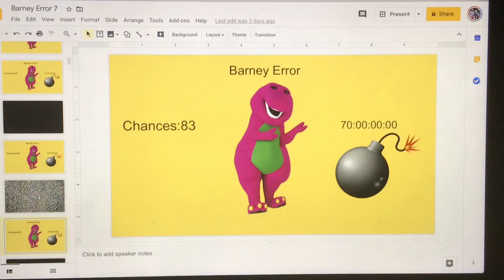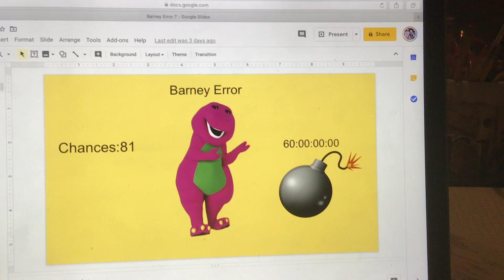Barney Error 7 (Part 2)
Part 2 is here with the light yellow background.